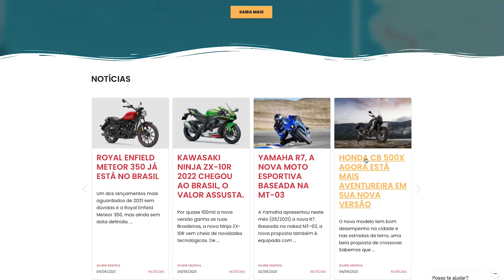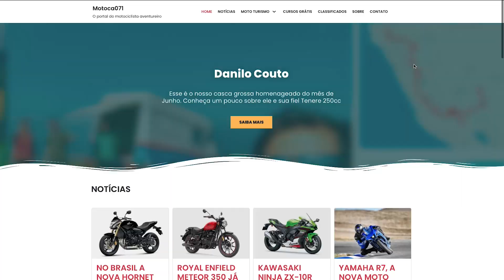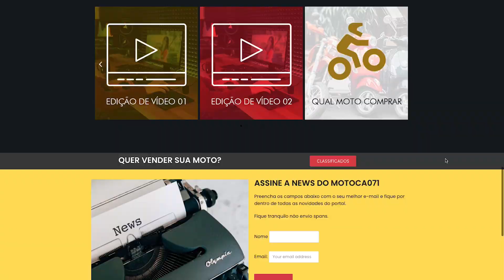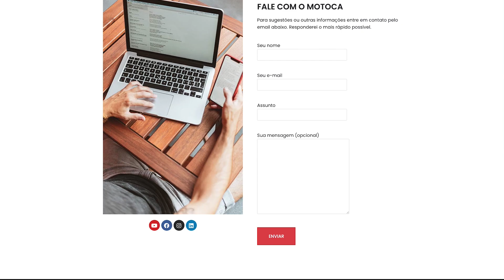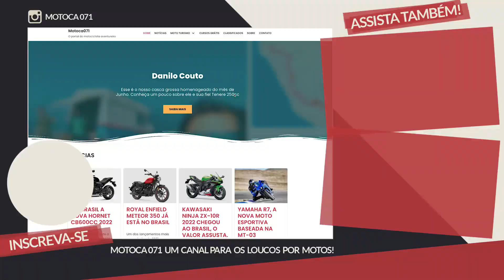INFORMAÇÕES PARA OS VIAJANTES DE MOTO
Informação e conhecimento faz toda diferença na estrada, assim a viagem se torna tranquila e podemos aproveitar muito mais.